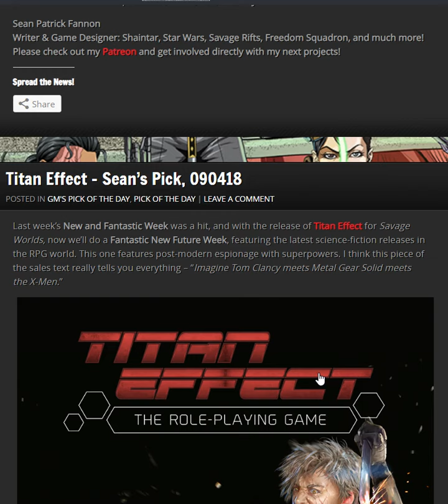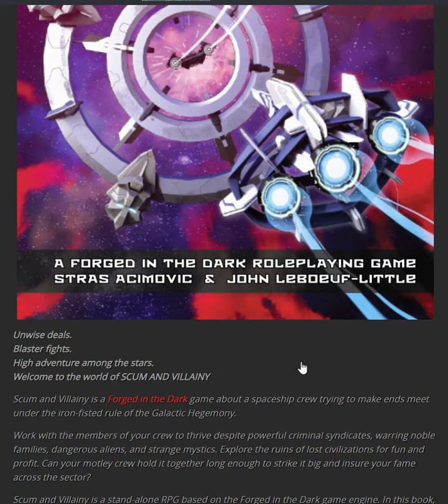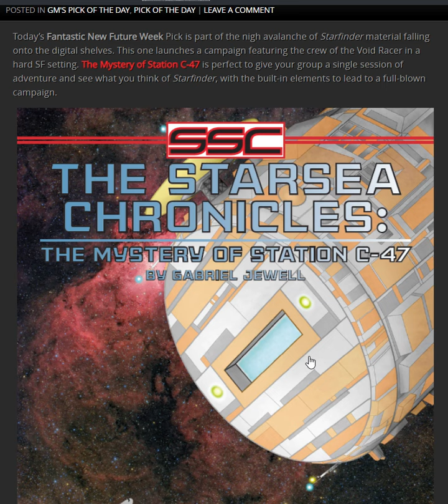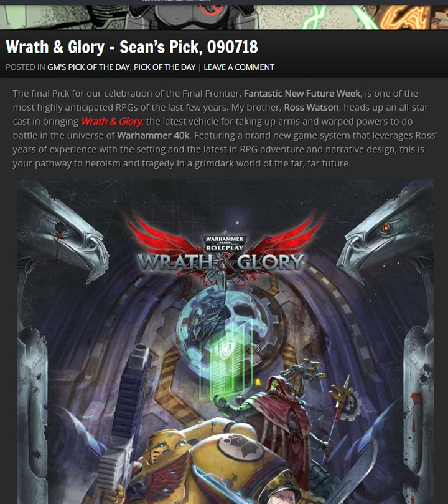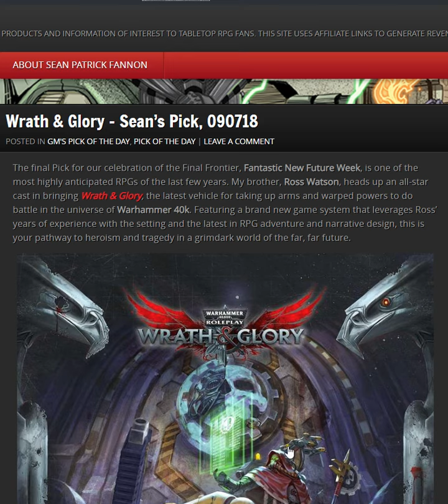Sean's Picks of the Week 0904-0907: Fantastic New Future Week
Sean Patrick Fannon,  President & CVO of Evil Beagle Games, 30+ year veteran writer and designer (Savage Rifts, Freedom Squadron, Shaintar, etc.) presents his Picks of the Week!

Titan Effect (Savage Worlds)

Scum and Villainy

The Starsea Chronicles: The Mystery of Station C-47 (Starfinder)

Wrath & Glory

Sean Patrick Fannon
Writer & Game Designer: Shaintar, Star Wars, Savage Rifts, Freedom Squadron, and much more!